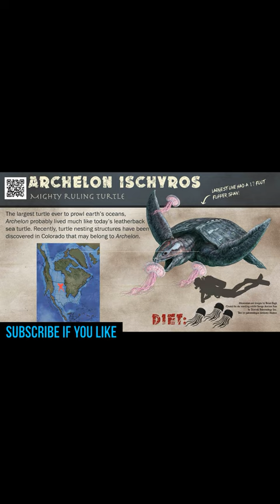Archelon - The giant sea turtle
Archelon

Although not all prehistoric creatures were ginormous, a lot of them were. We're talking 130-foot dinos, dragonflies the size of your arm and sharks that made whales look small. Archelon is a perfect example.

This giant sea turtle grew up to 15 feet long and weighed two tons - for context, that's around the size of a Volkswagen Beetle. Also known as the Ruling Turtle, Archelon once reigned over the shallow waters of the North American inland sea. Unlike many turtles, its shell wasn't really a shell at all, but more of a leathery carapace that helped Archelon swim faster as well as offering a layer of protection.